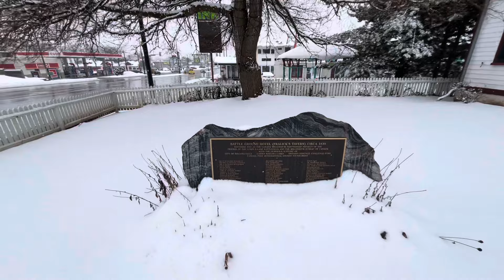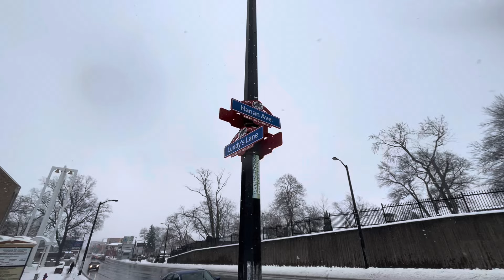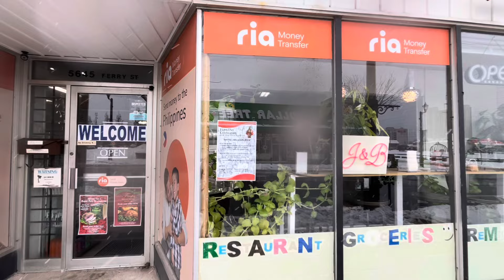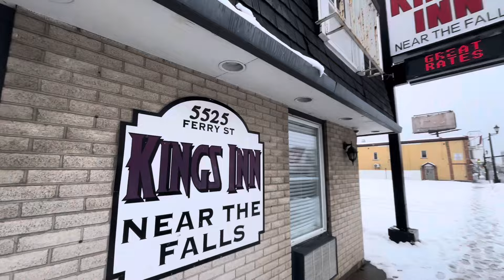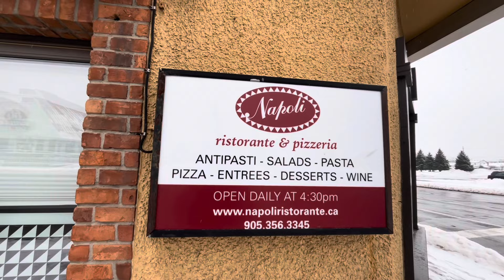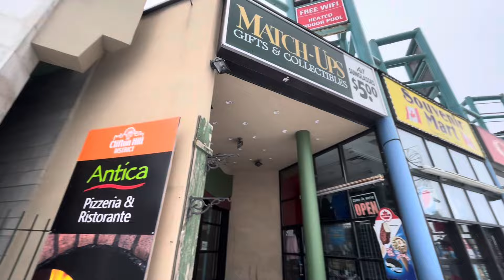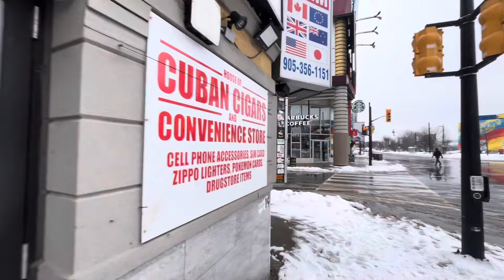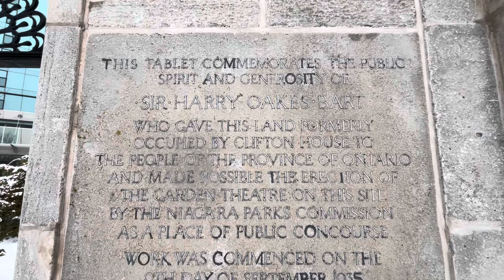Niagara Falls Canada Snowfall Walk - Walking Lundy’s Lane To The Falls 🎧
Welcome everyone!
Todays walk is starting on Lundy’s Lane.  We are exploring the sights as we walk down Lundy’s Lane and heading to the Clifton Hill District.
We walk the snow filled pathways at Oakes Garden Theatre and finish off with a view of the falls.
Here is the link to Henry ​⁠​⁠@TorontoTechTransitTV when we enjoyed poutine in Niagara Falls.

Here is the link for Adam C ​⁠​⁠@HiddenJackpots  hotel review.